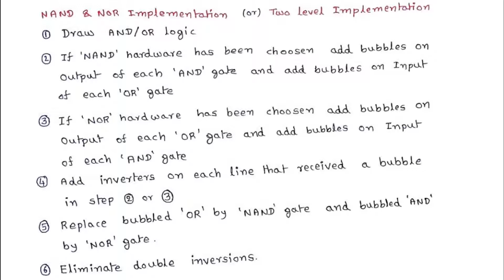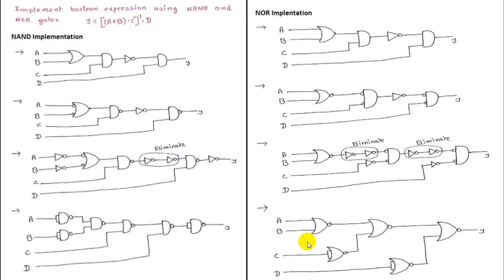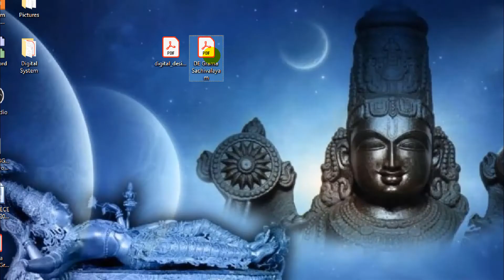NAND and NOR Implementation | Digital Electronics | Digital circuits | Logic Gates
Friends ఈ Video లో Digital Electronics Subject కి సంబందించిన NAND & NOR Implementation గురించి Explain చేస్తాను.